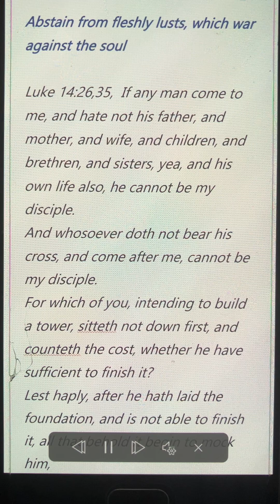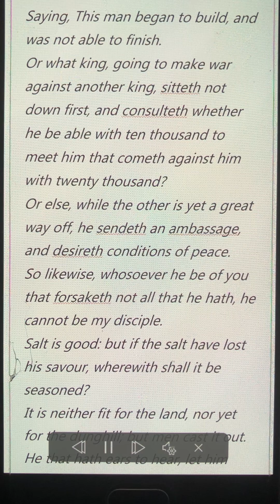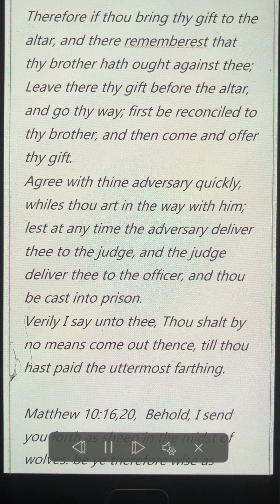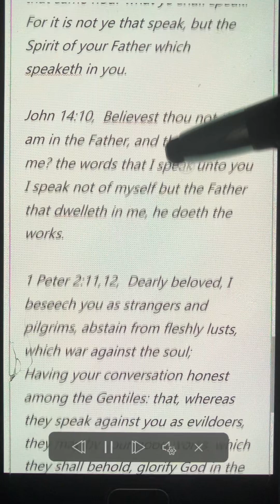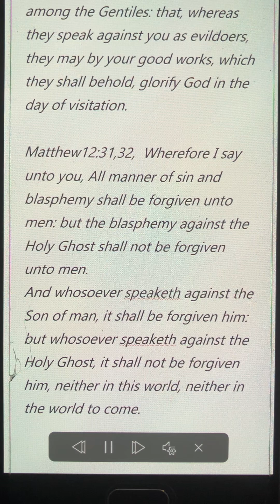Abstain from fleshly lusts, which war against the soul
Luke 14:26,35,  If any man come to me, and hate not his father, and mother, and wife, and children, and brethren, and sisters, yea, and his own life also, he cannot be my disciple.
And whosoever doth not bear his cross, and come after me, cannot be my disciple.
For which of you, intending to build a tower, sitteth not down first, and counteth the cost, whether he have sufficient to finish it?
Lest haply, after he hath laid the foundation, and is not able to finish it, all that behold it begin to mock him,
Saying, This man began to build, and was not able to finish.
Or what king, going to make war against another king, sitteth not down first, and consulteth whether he be able with ten thousand to meet him that cometh against him with twenty thousand?
Or else, while the other is yet a great way off, he sendeth an ambassage, and desireth conditions of peace.
So likewise, whosoever he be of you that forsaketh not all that he hath, he cannot be my disciple.
Salt is good: but if the salt have lost his savour, wherewith shall it be seasoned?
It is neither fit for the land, nor yet for the dunghill; but men cast it out. He that hath ears to hear, let him hear.

Matthew 5:21,26,  Ye have heard that it was said by them of old time, Thou shalt not kill; and whosoever shall kill shall be in danger of the judgment:
But I say unto you, That whosoever is angry with his brother without a cause shall be in danger of the judgment: and whosoever shall say to his brother, Raca, shall be in danger of the council: but whosoever shall say, Thou fool, shall be in danger of hell fire.
Therefore if thou bring thy gift to the altar, and there rememberest that thy brother hath ought against thee;
Leave there thy gift before the altar, and go thy way; first be reconciled to thy brother, and then come and offer thy gift.
Agree with thine adversary quickly, whiles thou art in the way with him; lest at any time the adversary deliver thee to the judge, and the judge deliver thee to the officer, and thou be cast into prison.
Verily I say unto thee, Thou shalt by no means come out thence, till thou hast paid the uttermost farthing.

Matthew 10:16,20,  Behold, I send you forth as sheep in the midst of wolves: be ye therefore wise as serpents, and harmless as doves.
But beware of men: for they will deliver you up to the councils, and they will scourge you in their synagogues;
And ye shall be brought before governors and kings for my sake, for a testimony against them and the Gentiles.
But when they deliver you up, take no thought how or what ye shall speak: for it shall be given you in that same hour what ye shall speak.
For it is not ye that speak, but the Spirit of your Father which speaketh in you.

John 14:10,  Believest thou not that I am in the Father, and the Father in me? the words that I speak unto you I speak not of myself but the Father that dwelleth in me, he doeth the works.

1 Peter 2:11,12,  Dearly beloved, I beseech you as strangers and pilgrims, abstain from fleshly lusts, which war against the soul;
Having your conversation honest among the Gentiles: that, whereas they speak against you as evildoers, they may by your good works, which they shall behold, glorify God in the day of visitation.

Matthew12:31,32,  Wherefore I say unto you, All manner of sin and blasphemy shall be forgiven unto men: but the blasphemy against the Holy Ghost shall not be forgiven unto men.
And whosoever speaketh against the Son of man, it shall be forgiven him: but whosoever speaketh against the Holy Ghost, it shall not be forgiven him, neither in this world, neither in the world to come.